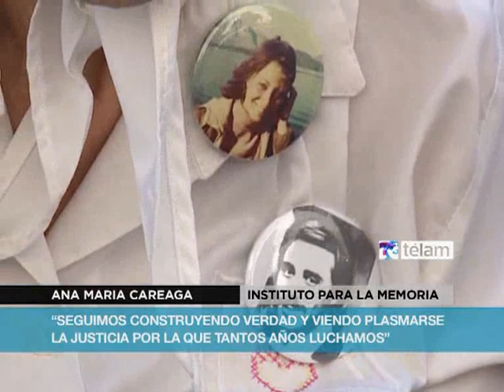Multitudinaria marcha por la memoria, la verdad y la justicia en Plaza de Mayo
Dirigentes de organismos de derechos humanos, políticos y sociales coincidieron en afirmar la importancia de la una nueva marcha conmemorativa del golpe cívico militar del 24 de marzo de 1976.
María Adela Antokoletz, hermana de Daniel Antokoletz desaparecido durante el régimen terrorista,  destacó el crecimiento de la marcha ¡a medida que fue creciendo la conciencia del pueblo sobre el pasado reciente"
El Padre de la Plaza Julio Morressi afirmó que esta marcha "es distinta a las anteriores porque ahora tenemos la respuesta del estado para conseguir y construir la memoria, la verdad y la justicia"
Ana María Careaga del Instituto para la Memoria dijo que "seguimos construyendo verdad y memoria y además viendo como se plasma la justicia por la que luchamos durante tantos años"
Buscarita Roa, Abuela de Plaza de Mayo señaló que "esta marcha no es una fiesta sino un recordatorio muy triste para nosotros porque se cumplen 37 años desde que nos robaron a nuestros hijos".